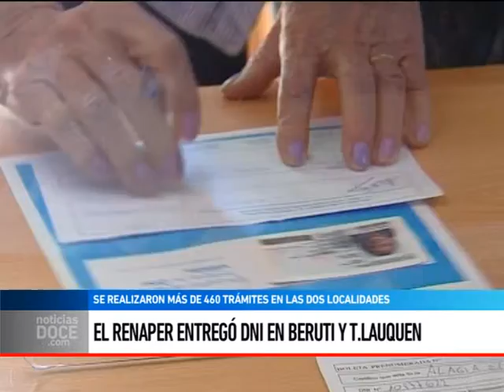Entrega del DNI del Renaper en el CDR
LETICIA BADINO - El Registro Nacional de las Personas volvió al distrito y repartió más de 460 DNI que se tramitaron a fines de octubre, en Trenque Lauquen y Beruti